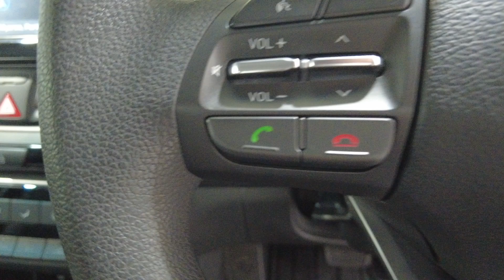Hyundai I30 Myaree, Fremantle, Booragoon, Kardinya, Palmyra, WA 11012456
White Used  Hyundai I30  available in Myaree, Western Australia. Servicing the Fremantle, Booragoon, Kardinya, Palmyra, WA area.

Melville Hyundai
170 Leach Hwy